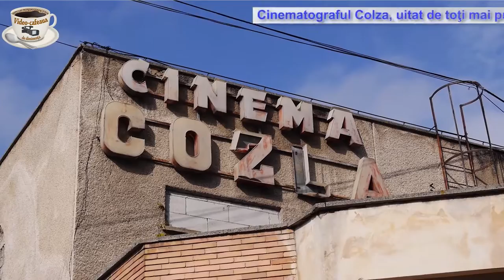Cinematograful Colza, uitat de toţi mai puţin de boschetari